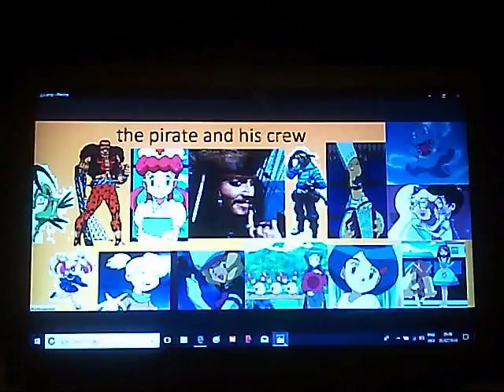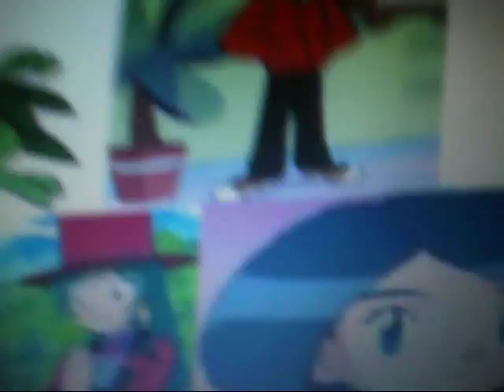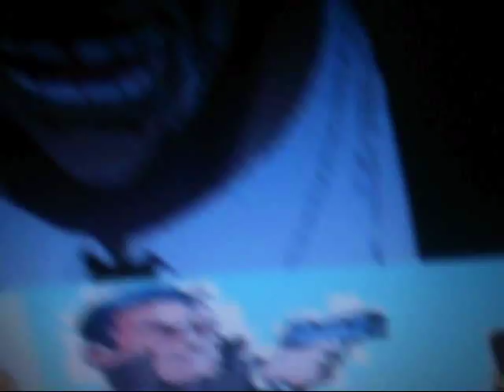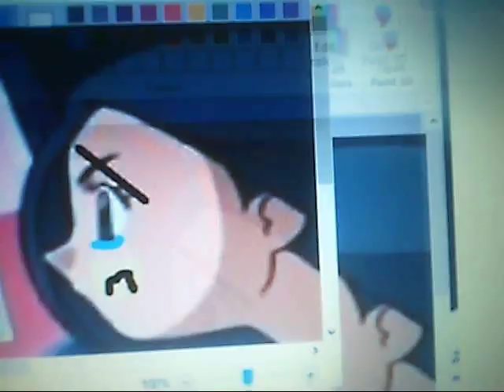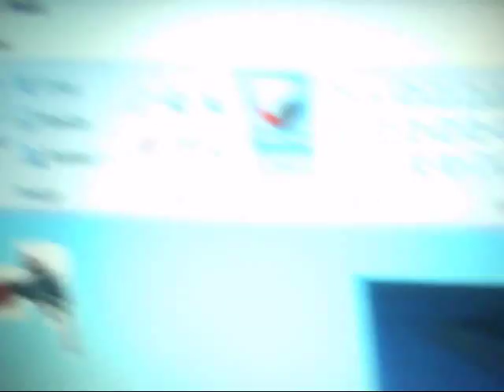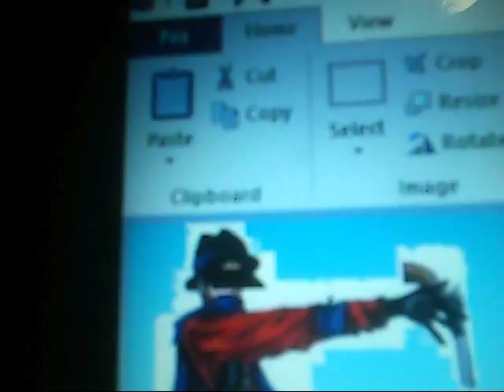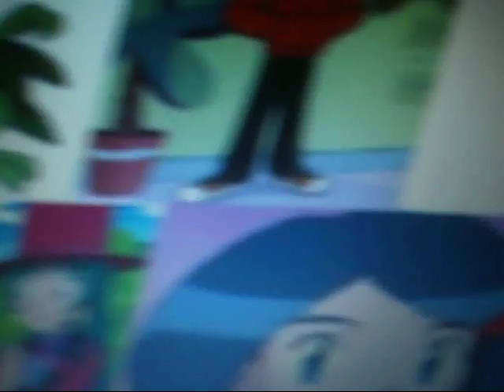the pirate and his crew episode 106 jack`s conqueror's haki(johanna`s past)